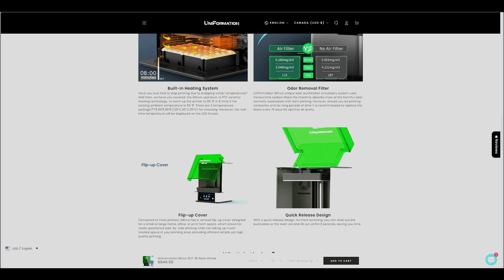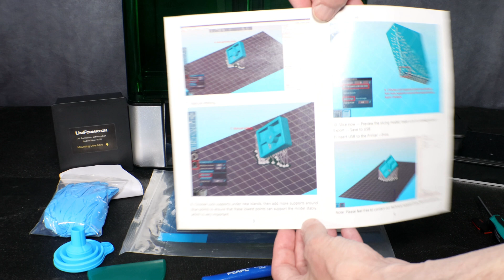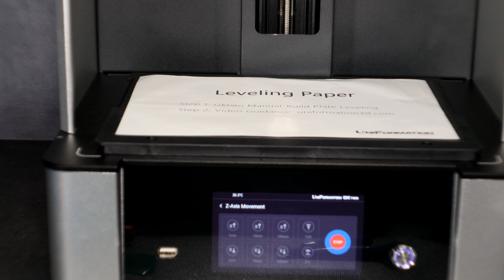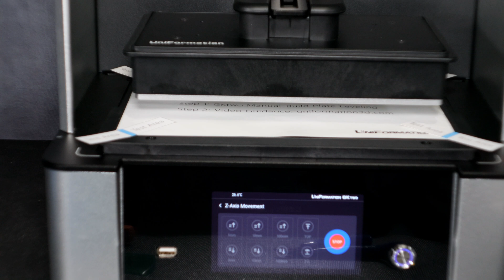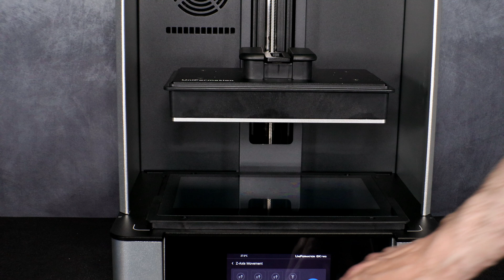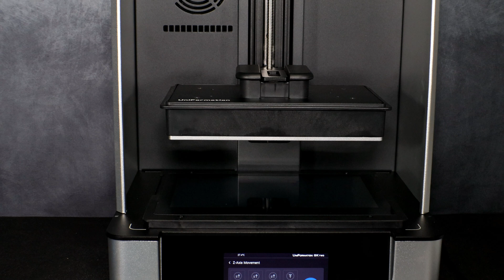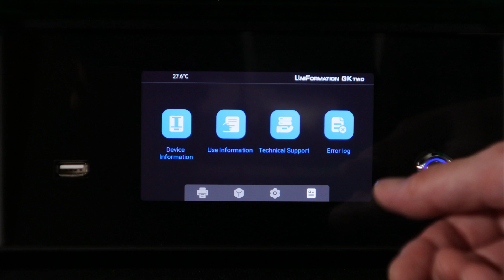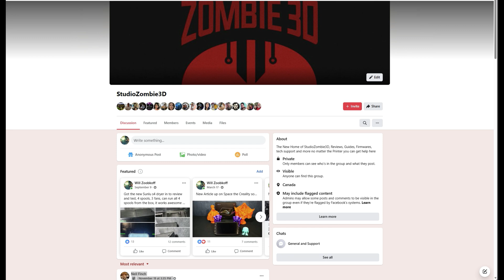Uniformation GKTwo Review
The Uniformation GKTwo 8k printer is an excellent alternative for resin printing aficionados looking for dependability and efficiency. The integrated resin heater is a useful feature that ensures proper resin viscosity for consistent and high-quality prints. Furthermore, the slide and lock resin vat's user-friendly design accelerates the printing process, allowing for quick removal and maintenance with minimal effort.

Printing specifications:
● LCD panel: 8K monochrome 7680*4320 pixels
● XY resolution: 29.7 µm
● Build size: 228.1 x 128.3 x 245 mm
● Temperature: 25°C/30 °C/35°C
● Z-axis accuracy: 10 µm
● Third-party materials: Yes
● Light source: 405nm LED
● Printing speed: 2-3s exp. time @ 50 µm
● Printing Tolerance: ±0.1mm  ±0.1% xL
● Vat size: 0.7L
Machine specifications:
● Interface: 5-inch colour touchscreen
● System power: 120W
● Heater power: 200W
● Voltage: 110/220V
● Connectivity: USB
● Machine size: 350 x 315 x 455 mm
● Shipping size: 445*420*550mm
● Shipping weight: 20KG